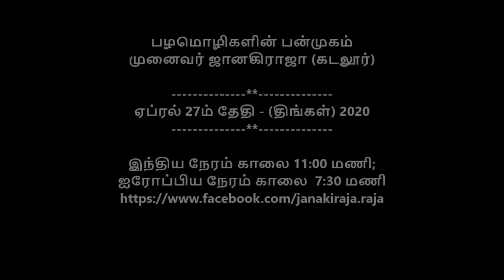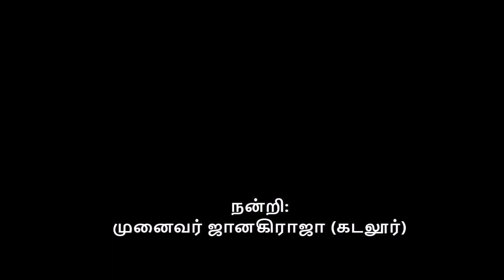பழமொழிகளின் பன்முகம் - முனைவர் ஜானகிராஜா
பழமொழிகளின் பன்முகம்
முனைவர் ஜானகிராஜா (கடலூர்)

ஏப்ரல் 27ம் தேதி - (திங்கள்) 2020

இந்திய நேரம் காலை 11:00 மணி;
ஐரோப்பிய நேரம் காலை  7:30 மணி

லாக்டவுன் வெப்-சீரிஸ்
தமிழ் மரபு அறக்கட்டளை
பழமொழி